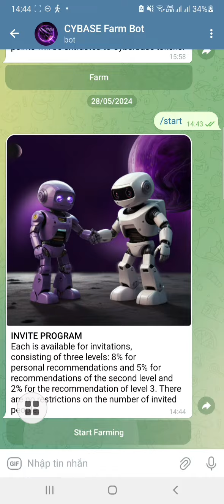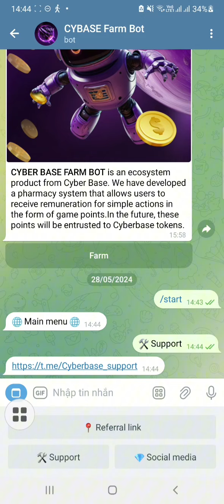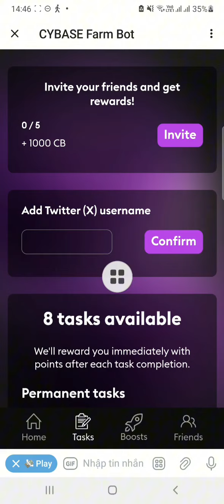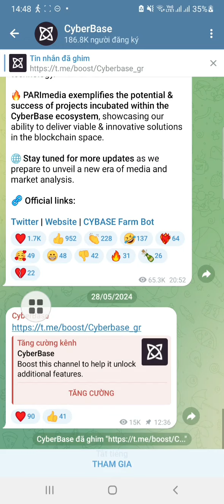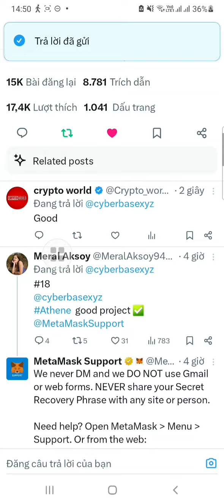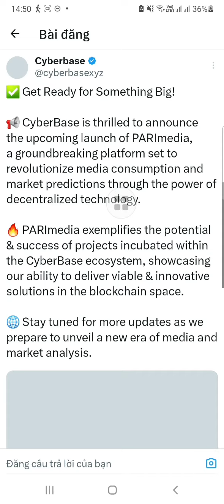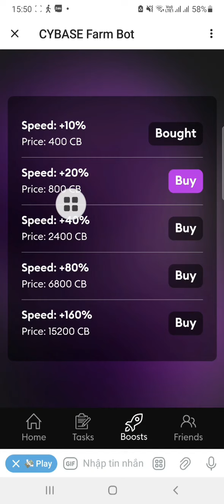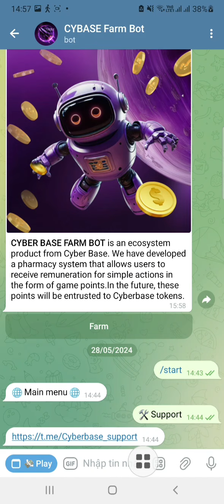khai thác CB của dự án CyberBase airdrop mới nhất trên telegram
💥 Kèo mới tinh nhé ae, khai thác đồng CB của dự án
8h/1 phiên khai thác
👉Muốn nhận nhiều CB thì vào mục Tasks làm nhiệm vụ nhé mọi người.

👉 ae là những người đi đầu tranh thủ kiếm thật nhiều CB nhé.

💥 Ref 3 tầng